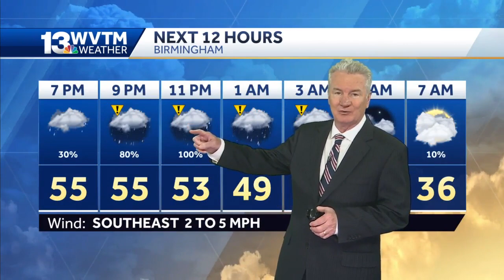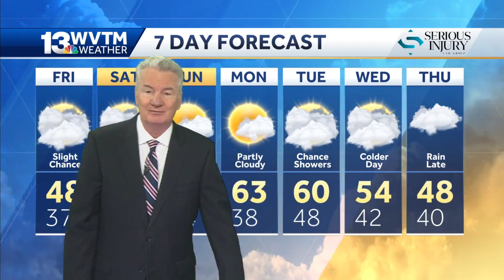Slight chance of rain the next few days, cold week ahead